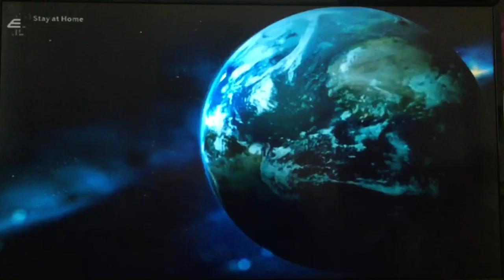Dr. Goor Productions/Fremulon/3 Arts Entertainment/Universal Television (2016)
From "Brooklyn-Nine Nine"